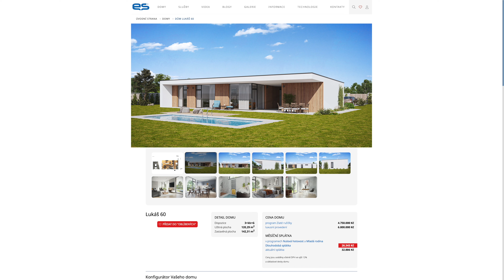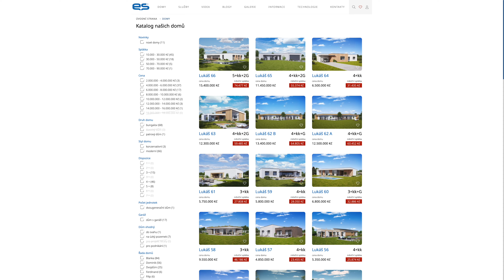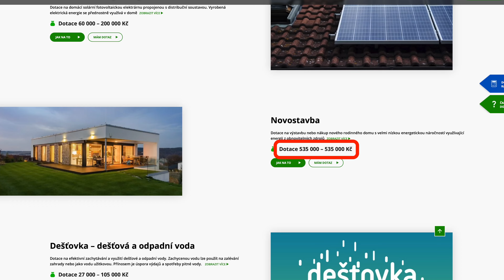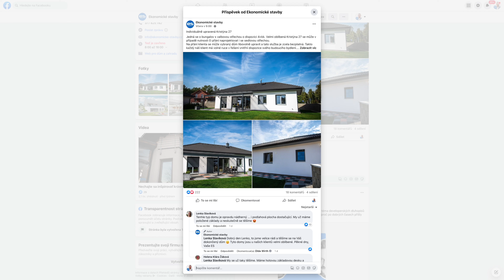Video-odpovědi na Vaše dotazy - Martin Protiva 14.2.2024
Martin Protiva odpovídá na Vaše dotazy. Dnes jsou to:
Oceněné domy ES
Pasivní dům od ES
Referenční prohlídka domu